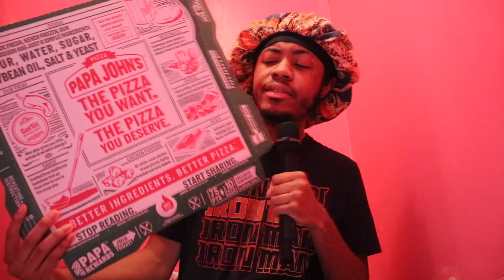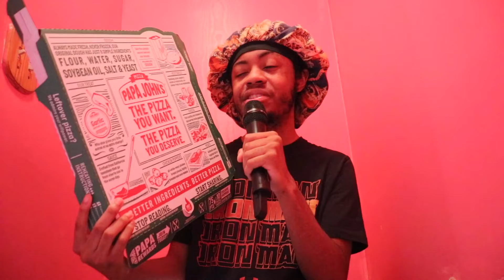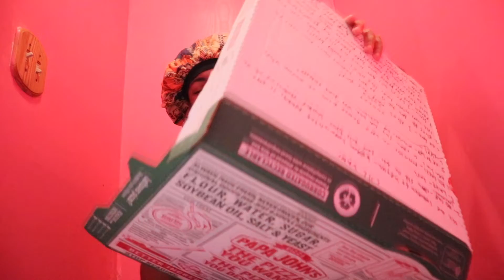Jeff Rosenstock - NO DREAM Album Review